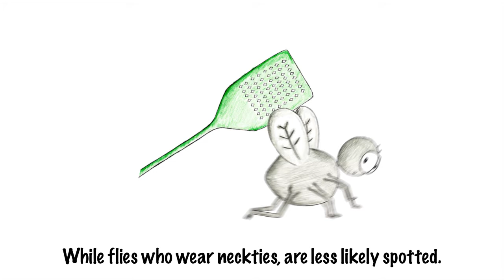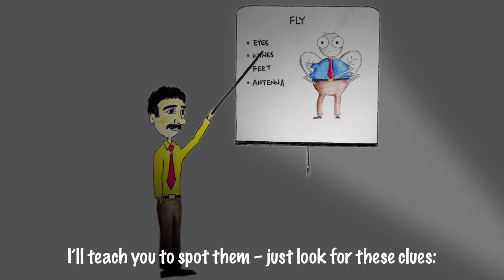Houseflies and Neckties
Flies who wear neckties are NOT to be trusted! :)